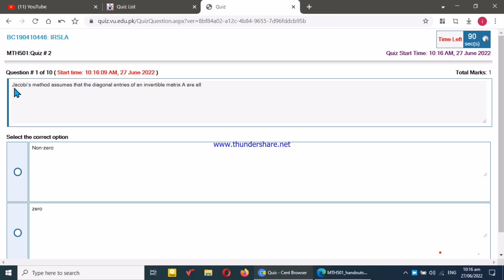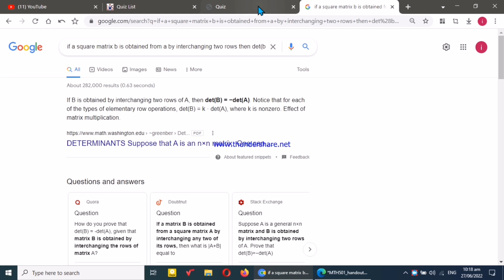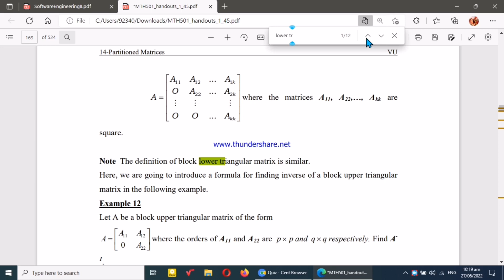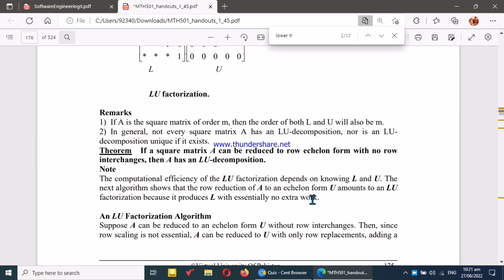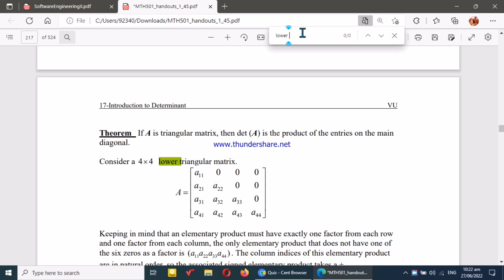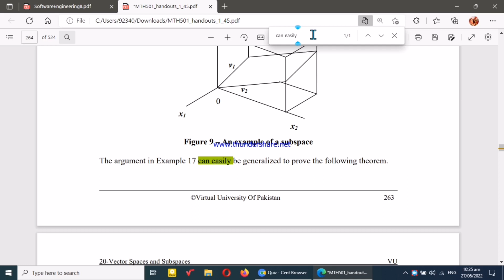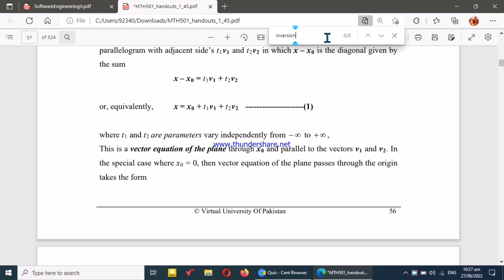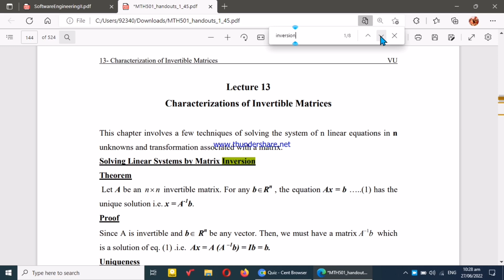MTH501 Quiz 2 2022||Mth501 live quiz 2 2022||mth501 quiz 2 Solution 2022||Mth501 quiz 2 solved 2022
mth501quiz2solution2022#mth501quiz22022#mth501quiz2solved2022
mth501
mth501 quiz 2
mth501 quiz 2 2022
mth501 quiz 2 solution 2022